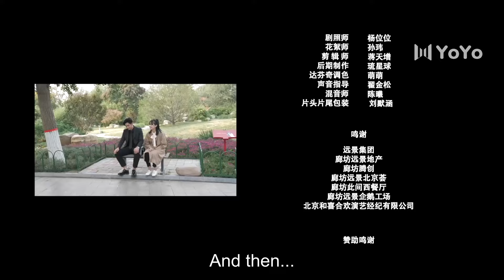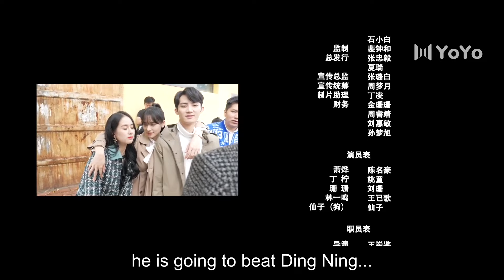[Eng Sub] See You Tomorrow EP 06 (Chen Minghao, Yao Tong) | 明天请你喜欢我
Drama name: See You Tomorrow
Genres: Romance, Fantasy
Episodes: 8

💬Synopsis:
Ding Ning was single until she met Xiao Ye. The destined encounter also brought an extraordinary catastrophe... Time has always stayed on the day they met, which also happened to give Ding Ning the opportunity to understand and "strategy" Xiao Ye until the cycle of time was broken.